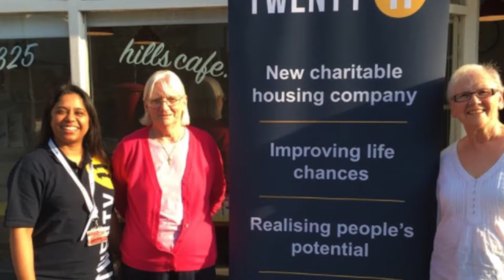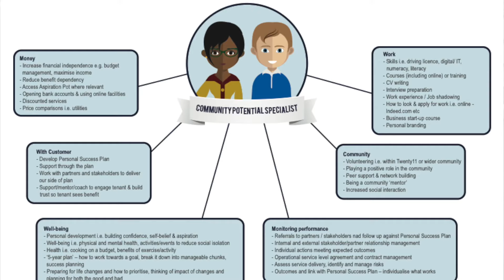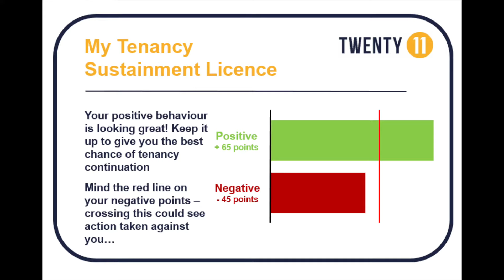Our brand new companies - a visit from Steve Baker